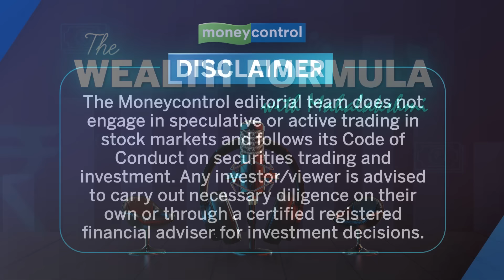Finding Multi-Bagger Stocks: What, How and When | The Wealth Formula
Pankaj Tibrewal, founder and CIO, Ikigai Asset Manager has earned his reputation as an astute mid-cap fund manager. In his previous role at Kotak Mutual Fund, his AUM grew from Rs 113 crores to Rs 36,000 crores over 14 years. Watch him in conversation with Moneycontrol’s N Mahalakshmi in this episode of Wealth Formula.